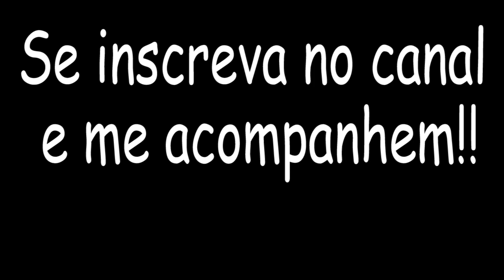De Trailer pelas estradas de chão do Vale Europeu!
Toyota hilux ano 93...mais conhecida como Matilde! Viajando e rebocando trailer pelas estradas de chão do Vale Europeu!